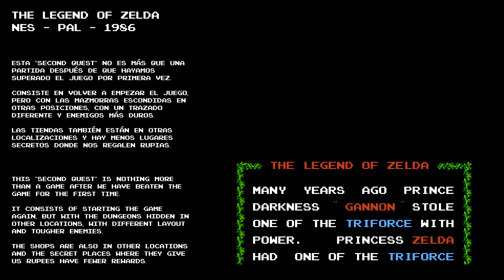The Legend of Zelda - NES PAL - Second Quest 100% - Gameplay No Commentary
The Legend of Zelda, 1986, Nintendo
NES PAL - Second Quest 100% - Gameplay No Commentary

0:00:00 Intro
0:03:02 Level 1
0:07:48 Level 2
0:25:11 Level 4
0:41:49 Level 3
0:51:31 Level 8
1:02:13 Level 5
1:08:08 Level 6
1:12:55 Level 7
1:22:50 Level 9